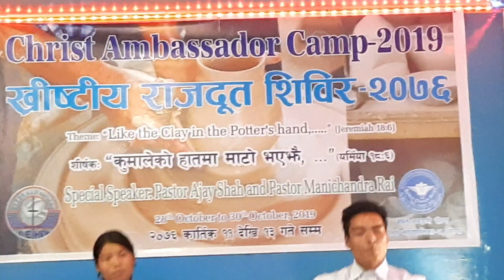आयो बबाल नाचो सबैले हेरेर खुसी हुनुहोस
रोल्पाली को तहल्का लाई सब्क्राइबर र सेअर पिलिज